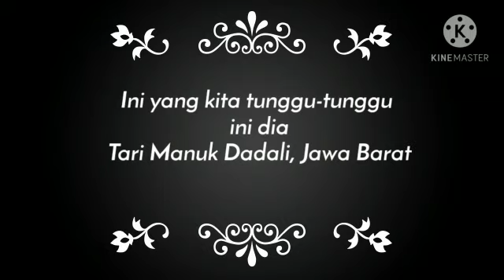VIDEO KELAS 7C KELOMPOK 5 IL PROYEK 2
Kelompok                               :  5
Kelas                                       : 7C
Anggota                                  : Carolus Rama Bagus Pramoko/6 (Koordinator) Felisitas Sharon Nugroho/9  Zealou Abdiel Kristiawan/15 ,Ruth Hanindya Utami Suryoputri/24

 Deskripsi Youtube
Judul: Kelas 7C / Kelompok 5 / IL Proyek 2
Deskripsi singkat isi video:
Video ini berisi persembahan dari Kelompok 5 kelas 7C  tari senam irama menggunakan lagu daerah “Manuk Dadali” dari Jawa Barat dan dijelaskan sejarah dari lagu “Manuk Dadali” ini menggunakan Bahasa Inggris. Video ini juga berisi Ilmu pengetahuan tentang perubahan suhu badan sebelum dan sesudah melakukan senam irama beserta penjelasannya. Enjoy the video!

IL Proyek 2, Kelas 7, SMP Regina Pacis Surakarta , Tari Daerah Jawa Barat